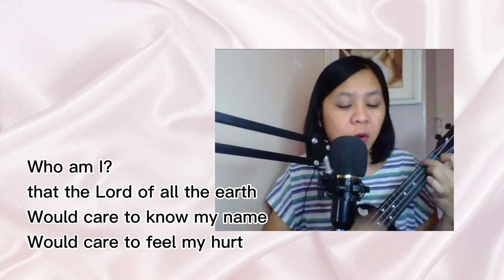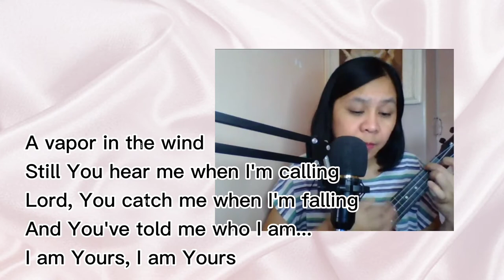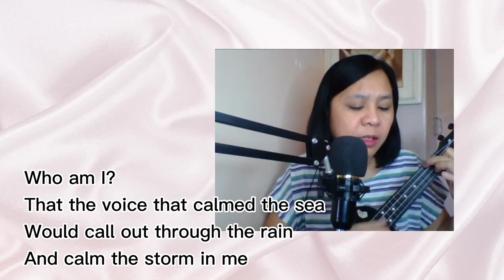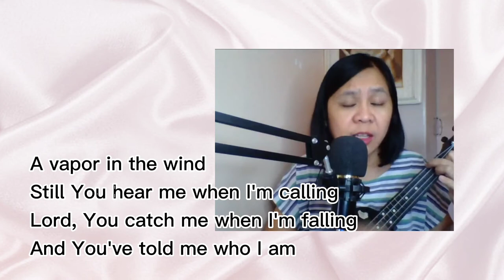WHO AM I? (by Casting Crowns) UKULELE COVER REQUESTED BY @SHAMIRA AMIELLE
Who am I? WhoamI?
Thank you again to @ShamiraAmielle and free shoutout na din for your channel hihi. God bless and stay safe. Medyo mahirap pang lalake kasi original pag pang female naman mataas masyado.hihi. Pasensya na guys hehe..
If you have any requests and comments just drop them in my comment box and I will try my best if I know the song. Thanks.
Listen ad-free with YouTube Premium
Song
Who Am I - Live
Artist
Casting Crowns
Album
Live From Atlanta
Writers
Mark Hall
SME (on behalf of Reunion Records); Essential Music Publishing, LatinAutor - SonyATV, BMI - Broadcast Music Inc., Adorando Brazil, PEDL, LatinAutorPerf, UNIAO BRASILEIRA DE EDITORAS DE MUSICA - UBEM, LatinAutor - UMPG, CMRRA, Capitol CMG Publishing, and 12 Music Rights Societies